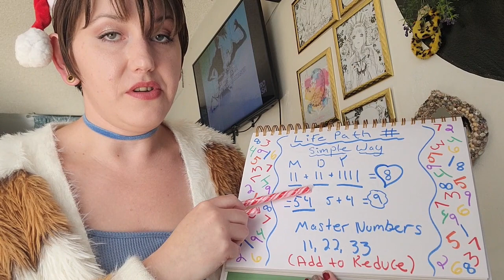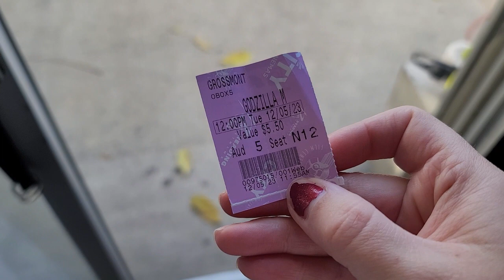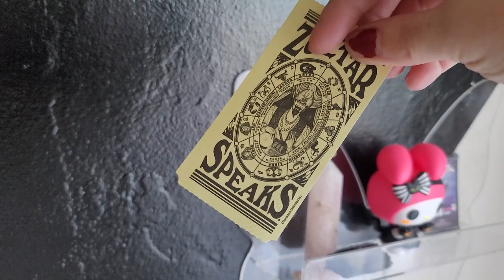There's plenty of smashed potatoes if you want some, dear.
I ❤ nonsense.

🧠Remember... I am a Leader, I Lead my Own Life. I am a Creator, I Create my Own Life. 💪🌈✨
Change yourself, and you'll change the world around you. ✨

Music🎵 Pixabay
Main Song Utilized - Easy Breezy